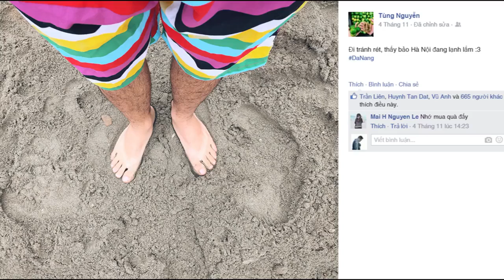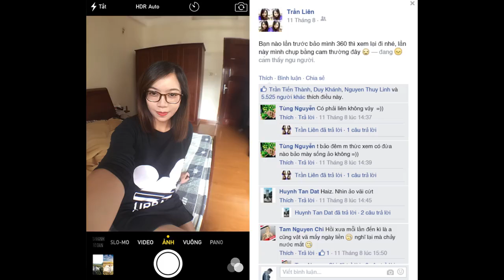Cách chụp ảnh đẹp khó tả